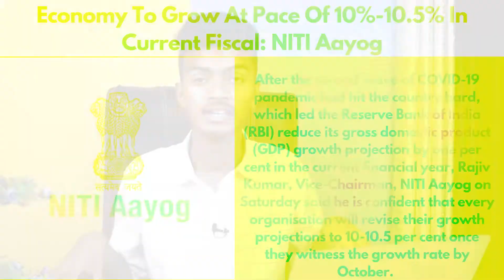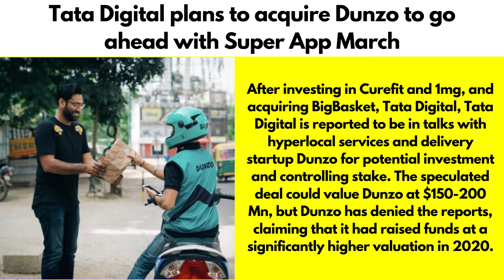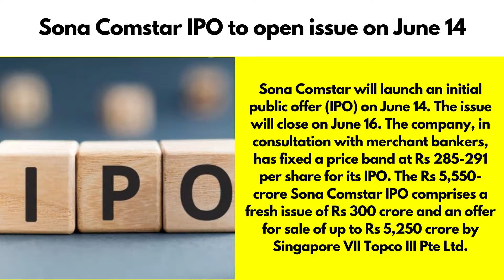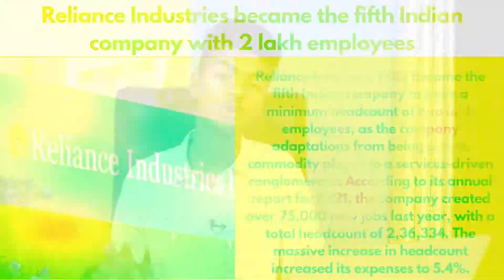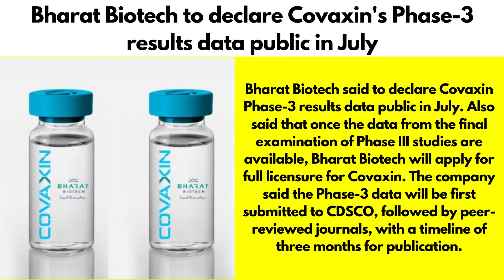China Import Rising,Indian Economy Growth,Adani Wilmar Ipo,Jeff Bezos Going To Space | Business News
Welcome To Episode No 29 Of Business News In This Video You Will Find China Import Rising,Indian Economy Growth,Adani Wilmar Ipo,Jeff Bezos Going To Space | Business News,Oyo, AirBnB, EaseMyTrip & Yatra collaborates to launch industry body,Infosys achieves four Stevie Awards at 2021 American Business Awards,Ahead of IPO, Zomato promotes Akriti Chopra to founder,Centre caps Covid vaccine prices for private hospitals,Centre assigns Rs40,700cr under Swachh Bharat Mission,Uber to hire close to 250 engineers in India to expand tech,Tata Digital plans to acquire Dunzo to go ahead with Super App March,Sona Comstar IPO to open issue on June 14,Edtech giant BYJU'S gets CCI approval to acquire Aakash,Reliance Industries became the fifth Indian company with 2 lakh employees,Centre grants CISF cover for Bharat Biotech campus in Hyderabad,PhonePe excels in UPI transactions with 47.7% market share in May,Shyam Metalics reduces its IPO size; grey market giving it a robust premium, Shyam Metalics' Rs 1,107 crore IPO to open on June 14,China approves CoronaVac COVID-19 vaccine for children above 3 years,Max Life, Tata AIA made vaccination mandatory for term life,BharatPe becomes ICC's official partner for three years,Jeff Bezos is going to space on first crewed flight of rocket New Shepard,Maruti Suzuki registers production of 40,924 units automobiles in May 2021,Bharat Biotech to declare Covaxin's Phase-3 results data public in July,In big consumer push, Adani Wilmar targets IPO to raise nearly $1 billion In 2021 and More

MIC ( SHOTGUN) =
TRIPOD ( BIG ONE )=
TRIPOD ( Small One ) =
EARPHONES (Mivi duopods m40 ) =
2nd Earphone ( Mivi Thunderbeats) =

Details Of PC

MONITOR ( LG GAMING IPS PANEL)=
CABINET ( ANT SPORTS ICE 300TG ) =
KEYBOARD AND MOUSE ( Zebronics Transformer) =
PROCESSOR ( Intel I5 9th Gen) =
RAM (Hyperx Flury 8GB ) =
GRAPHIC CARD ( Gigabyte 2GB ) =
SMPS ( CIRCLE ) =
HARD Drive ( WD 1 TB ) =
MOTHEBOARD ( Asus)=